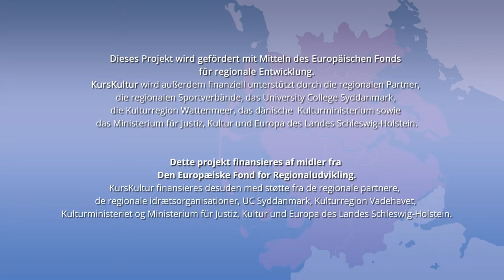KursKultur Optakt/Auftakt 2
Gwyn Nissen, Chefredakteur "Der Nordschleswiger"